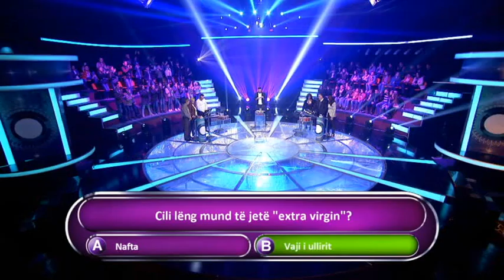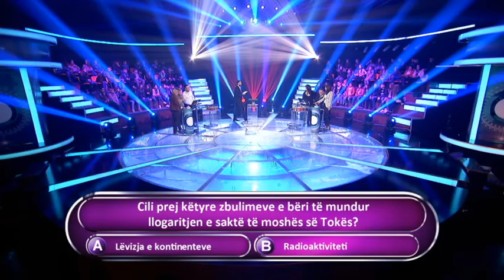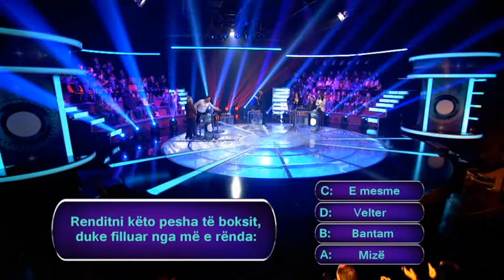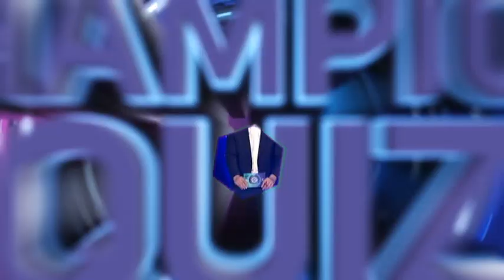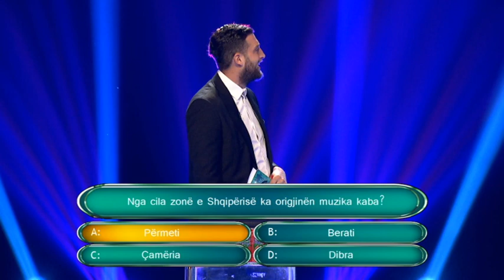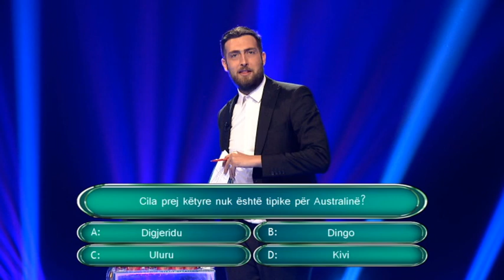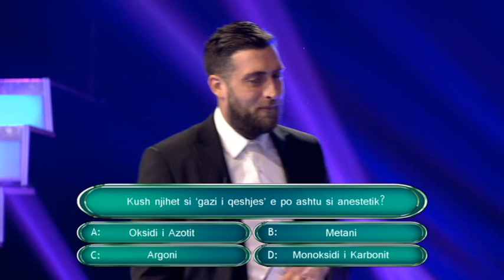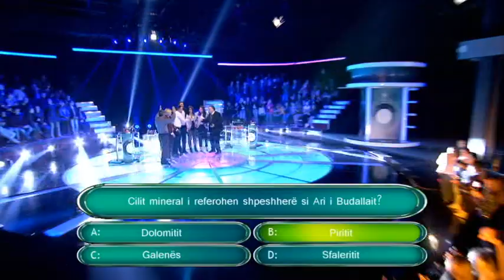Champion Quiz – 12.05.2017 – Klan Kosova